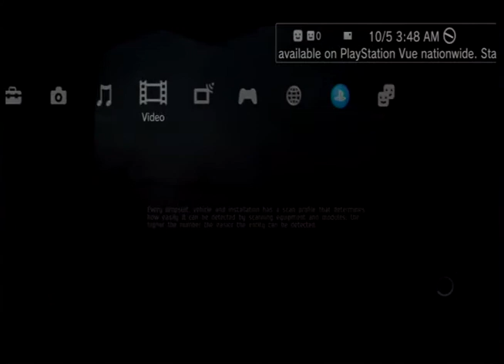20151005T0336Z - Dust 514